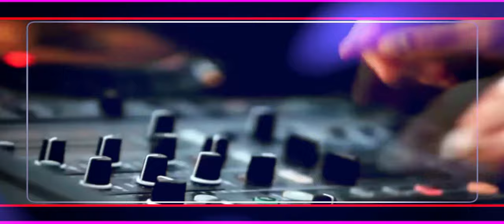SaMo KaBaDaN KUCHEK 2024 ☆ ERCAN AHATLI ♫ █▬█ █ ▀█▀ ♫ ☆ NEW Кабадан кючек 2024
Chalga 2024
Kuchek 2024
cocek 2024
cucek 2024
kiu4eci 2024
samo 2024
kabadan 2024
girnata 2024
ku4ek 2024
kucek 2024
Кючек 2024
ku4ek 2024
kucek 2024
kuchek 2024
kuchek
kucheka
kucheka in english
kuchekesha
kuchek dubai
kuchekar
kuchek 2024
kuchek koraba
kuchek dance
kuchekwa sare
kuchek pompa
kuchek 2024
kuchek praseto
kuchek 2024
kuchek krastavica
kuchuk hanem
kuchek asorti
kuchek arabiq
kuchek amerika
kuchek anam anam
kuchek anadola
kuchek arabia
kuchek antika
kuchek azis
kuchek cak cak
kuchek cikita
kuchek chikita
kuchek cherno more
kuchek ciganski
kuchek cigulka
kuchek cocek cucek ku4ek
kuchek casino
kuchek cigulka remix by dj stanislavcho
kuchek chalga
kuchek download
kuchek dubai download
kathak dance
kuchek download mp3
kuchek dale
kuchek dubai remix
kuchek devqtka
kuchek dede
kuchek ercan ahatli
kuchek evropa
kuchek ercan
kuchek edvin
kuchek eto idva ivo
esnaf kuchek
eh kuchek
kuchek italia
kuchek istarvahme konq
kuchek instrumental
kuchek izvinqvam se
kuchek ionika
kuchek izolaciq
kuchek igrae
kuchek instrumentala
kuchek iordan iliev
kuchek jelezari
jessica kuchek
jordan kuchek
julia kuchek
jamaika kuchek
jiguli kuchek

kuchek mix
kuchek mp3
kuchek nervi
kuchek new
kuchek natasha
kuchek nirvana
kuchek nokia
kuchek noti
kuchek orgazam
kuchek orgazum
kuchek opa
kuchek olimpiada
kuchek poker
kuchek palmite
kuchek qk
ягоди кючек
kuchek qko
qgoda kuchek
kuchek remix
kuchek remix 2024 by florin dragusin download
kuchek ramzi
kuchek simson
kuchek sali okka
kuchek sladurana
kuchek sofiq
kuchek salata
kuchek sali okka 2024
kuchek sopa
kuchek samo kabadan
kuchek s8
kuchek tranquila
kuchek tube
kuchek ti si mlad merindjei
kuchek tatrata
kuchek tranquila 2024
kuchek tigre
kuchek uroci
kuchek underground
ubai kuchek